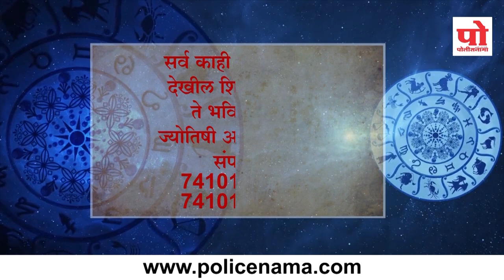राशीभविष्य : ०५ ऑक्टोबर २०१९